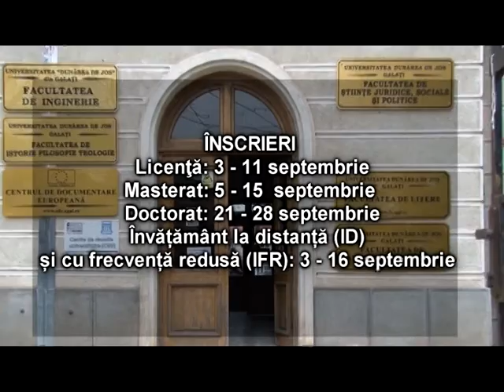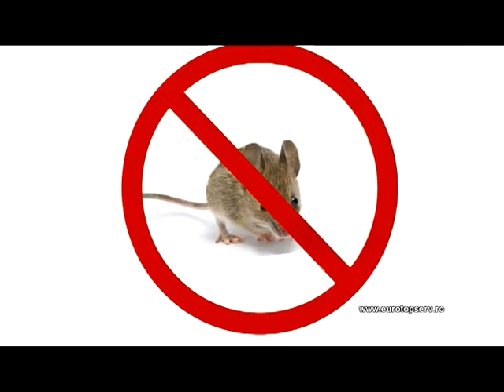EMISIUNE ELECTORALA 24 09 2020 PSD GALATI